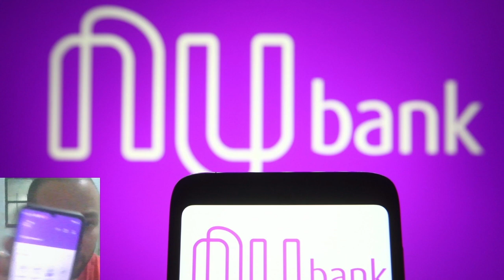NUBANK FORA DO AR HOJE - APP VOLTOU?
No vídeo de hoje, abordamos a recente queda da Nubank, que ficou fora do ar, deixando milhões de usuários sem acesso aos seus serviços. Discutiremos as possíveis causas dessa instabilidade, incluindo problemas técnicos e falhas de sistema que afetaram a experiência dos clientes. Vamos analisar como essa situação impactou as transações financeiras e o dia a dia dos usuários da Nubank, uma das principais fintechs do Brasil.

Se você é cliente do Nubank ou está pensando em abrir uma conta, este vídeo é fundamental para entender o que realmente aconteceu e como isso pode impactar suas finanças. Não se esqueça de deixar seu comentário e compartilhar suas experiências!